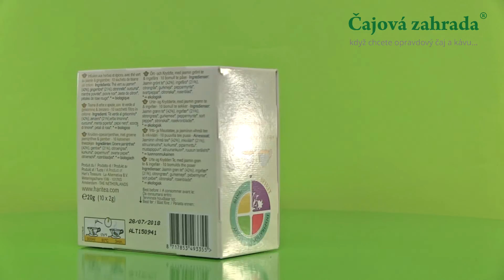HARI TEA - Jasmínový čaj & Zázvor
HARI TEA Jasmínový čaj & Zázvor je zelený čaj, který vám pomůže otevřít oči, a to včetně toho třetího, jak se také někdy říká šestému smyslu. Dejte průchod vaší skryté jasnozřivosti za pomoci tohoto kvalitního ájurvédského čaje, kterému dominují jasmín a zázvor.